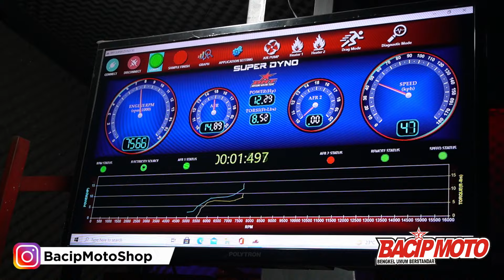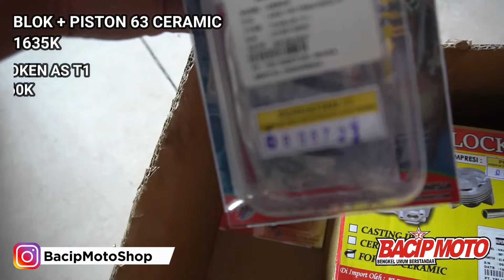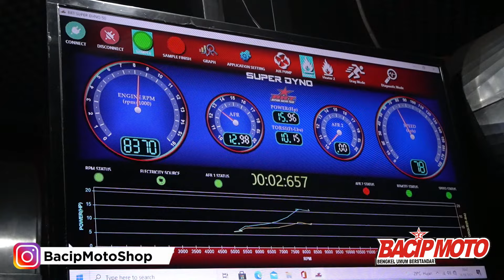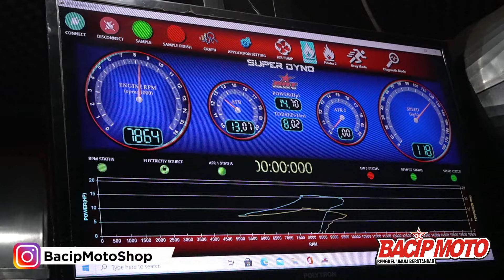LEXI 180 CC XPRESS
terima kasih telah mendukung chanel bacip moto
pembelian part : 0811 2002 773

-follow instagram BacipMoto @bacipmotoshop
-berikan komen positif dan id instagram mu, di setiap vidio
-share vidio Youtuube Kami
- ongkir ditanggung pemenang
- pengundian dan pengumuman akan dilakukan secara live

jngan komen ganda atau pipih kata yang baik karna dianggap spam oleh youtube dan hapus otomatis oleh youtube,..jika komen hilang berati dianggap spam